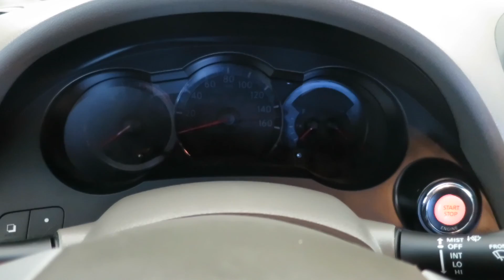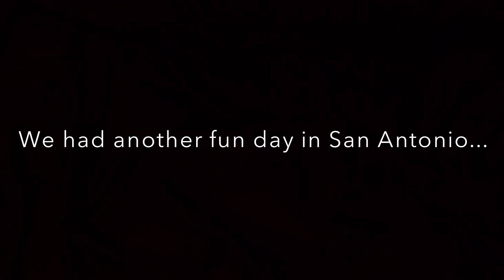San Antonio 2015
Family mini vacation to San Antonio